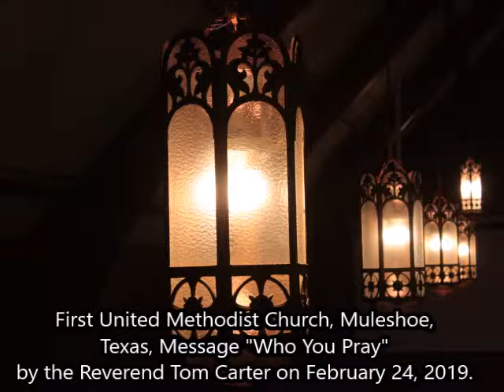Who You Pray - First Methodist Muleshoe, February 24, 2019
Hear the message "Who You Pray" by the Reverend Tom Carter at the First United Methodist Church of Muleshoe, Texas, on February 24, 2019.  Scripture Reading from Matthew 6:5-8 by Liz Tipps.